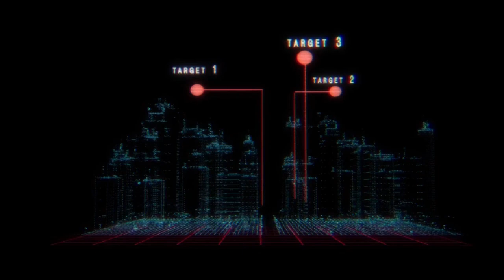Indian Navy in a big Trouble : Indian don't have warship to Confront Pakistan : Indian Media